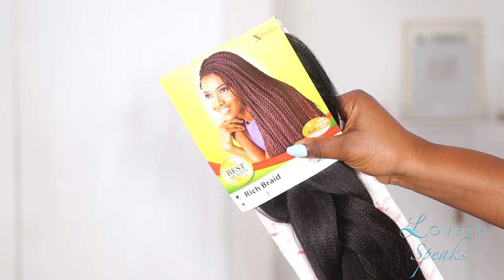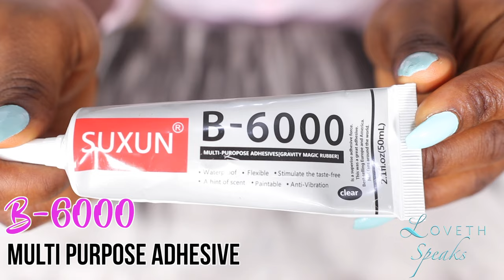😱SHE BROKE THE CODE!!! DIY $2 TAPE-INS with Straight Kanekalon hair!!!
Hey Loves, In today's tutorial, I'm going to show you how to make your own Tape-ins at almost NO COST, with items that you already have a home!

248,862 Queens!!!

X-pression Braiding Hair Color 1B (Pack of 6)
Multi purpose adhesive
Vitale Olive Oil leave-in conditioner
Gold scissors
Croc hair clips
Clear tape
Double sided tape
Baking paper -
Rat tail comb
Wide tooth comb
Satin head wrap (pack of 8)
Peforated hair net
Detangling hair brush
And a Ton of love from me to you darling! 💜💕

Jasper Sawyer

Empowering every woman of colour one tutorial at a time!!
KEEP QUEENING AND WINNING! 👑